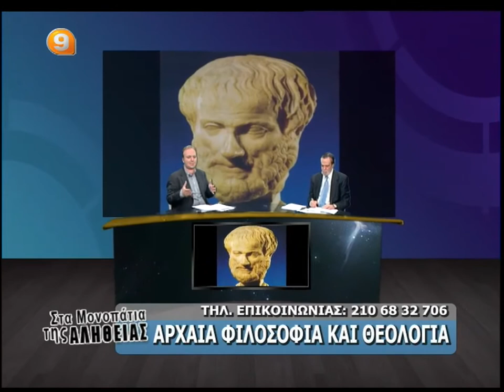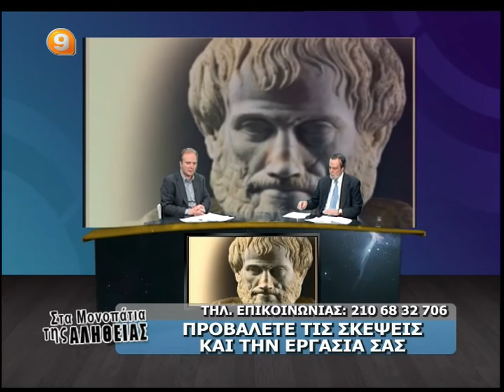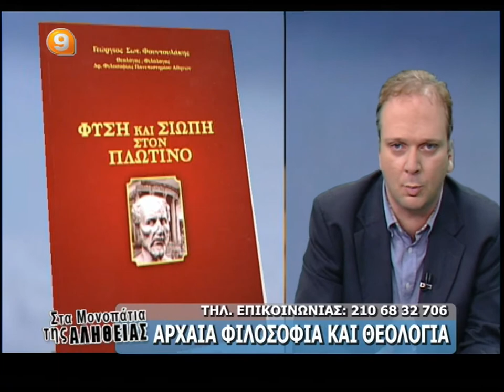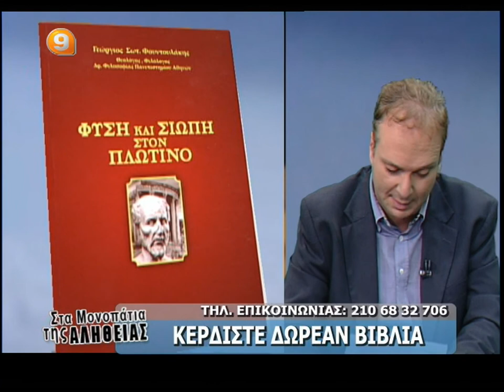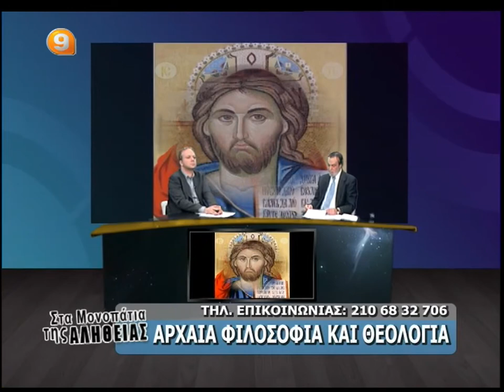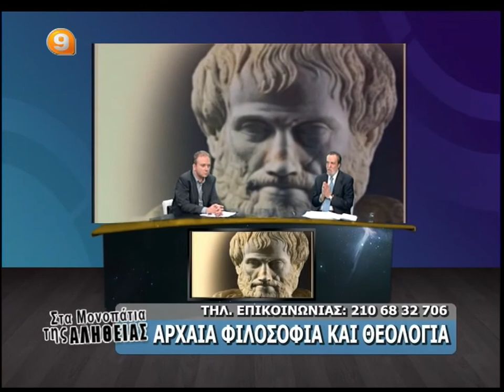Β ΑΤΖΑΚΛΗΣ 17-5-13 'ΑΡΧΑΙΑ ΦΙΛΟΣΟΦΙΑ ΚΑΙ ΘΕΟΛΟΓΙΑ'